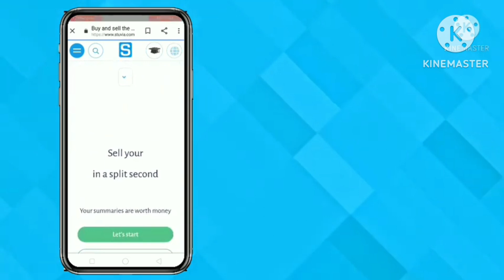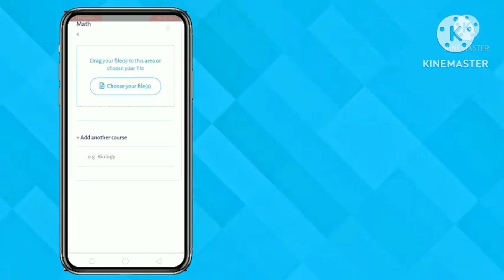How to earn money selling study material| ऑनलाइन पैसा कैसे कमाएं पुराने स्टडी मैटेरियल बेच कर ।